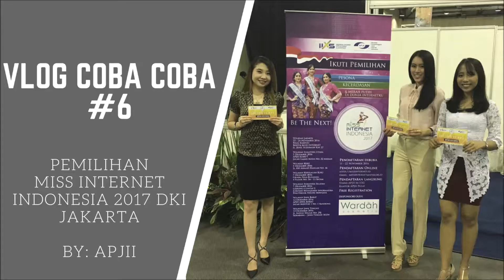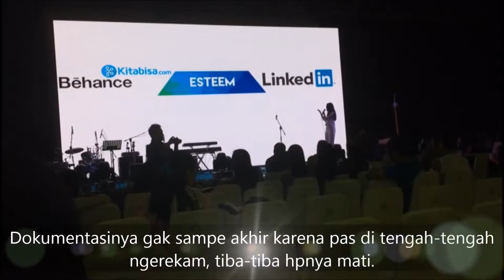VLOG COBA COBA#6 Miss Internet Indonesia DKI Jakarta 2017 by APJII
Pemilihan Miss Internet Indonesia 2017 wilayah DKI Jakarta.

Setelah sukses menyelenggarakan Miss Internet Bali selama tiga tahun berturut-turut, APJII (Asosiasi Penyelenggara Jasa Internet Indonesia) kembali menyelenggarakan Pemilihan Miss Internet. Namun tahun ini APJII meningkatkan kegiatan ini dari tingkat provinsi ke tingkat nasional.

Pemilihan wilayah DKI Jakarta diadakan pada tanggal 22 November 2016 – 23 November 2016.
Final pemilihan Miss Internet Indonesia 2017 wilayah DKI Jakarta diadakan pada tanggal 24 November 2016.
Grand final akan diadakan pada Februari 2017 di bali. Para peserta grand final merupakan perwakilan dari 11 wilayah APJII di seluruh Indonesia. Masing-masing wilayah akan mengirimkan 3 perwakilan terbaik.

Saya merasa sangat bersyukur telah terpilih menjadi perwakilan DKI Jakarta untuk Miss Internet Indonesia 2017. Merupakan sebuah tanggung jawab yang besar untuk dapat memberikan yang terbaik di tingkat nasional nanti. Visi misi untuk terus meningkatkan perhatian masyarakat terhadap penggunaan internet yang positif (sehat, aman, dan produktif) akan menjadi suatu hal yang harus terus disebar luaskan kepada masyarakat luas.